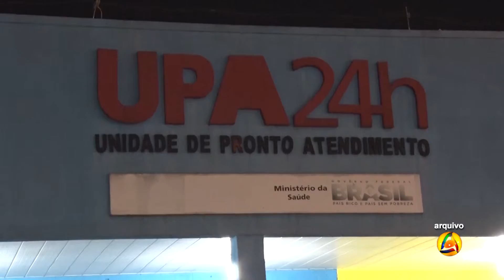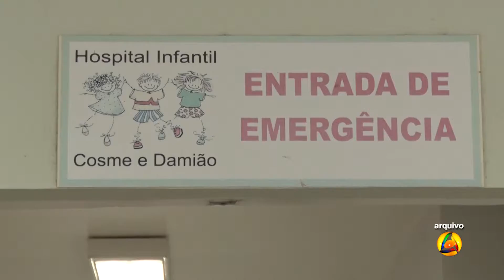Superlotação nas Unidades de Saúde é pauta na Assembleia Legislativa | Bronca Livre | (29.05.19)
Superlotação nas Unidades de Saúde da Rede Estadual Pauta discussões no  Parlamentos de Rondônia.